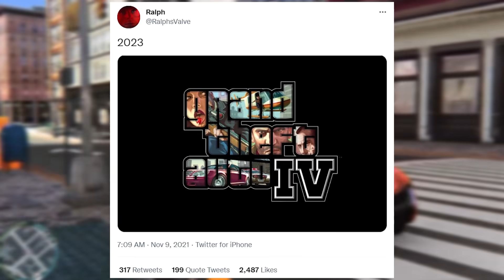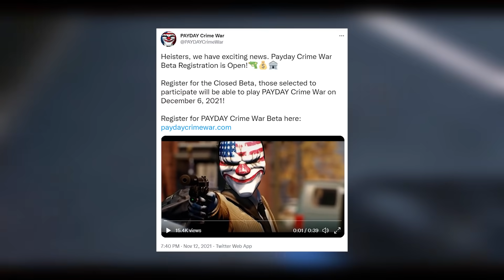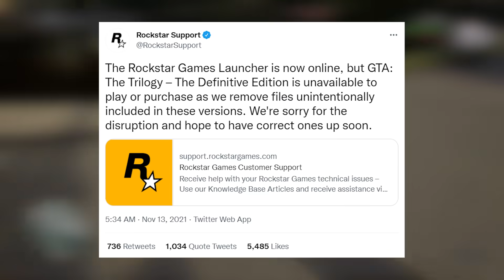NEW GTA Trilogy = 💩, New GTA 4, PUBG New State 20M, Gangstar New York Gameplay | Gaming News 76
In this episode of gaming news, I have covered news from games like GTA trilogy, GTA 4, Genshin Impact, Gangstar New York Gameplay Far Cry 7 & a lot more.

My PC Specs:
Graphics card
Power Supply
AIO Cooler
Extended Mousepad